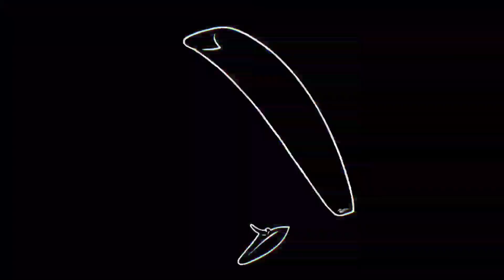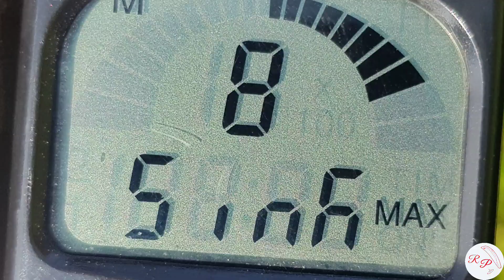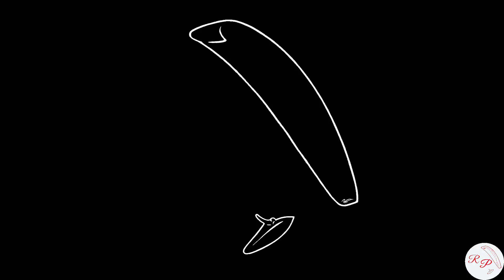Paragliding xc fail? 800ft/min!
I had a plan, it didn't work but. I did get away from the hill.